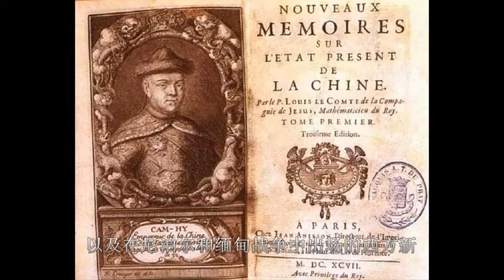鸦片战争：中英双方都是如何积极备战的